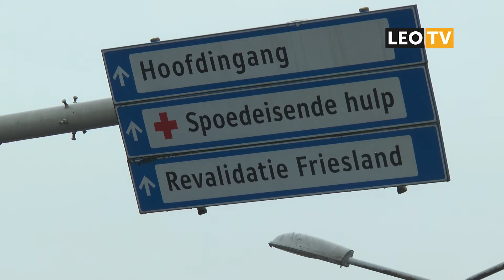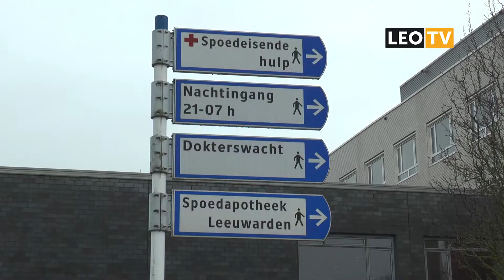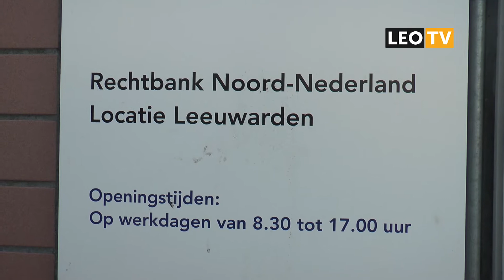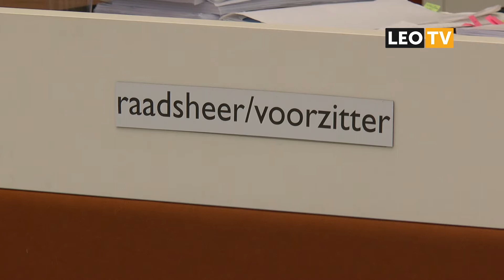LEO Vandaag 16 december 2015